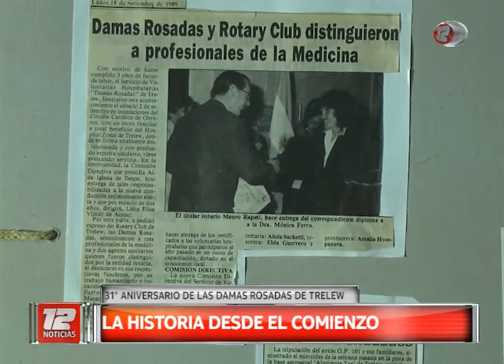La historia de las damas rosadas de Trelew